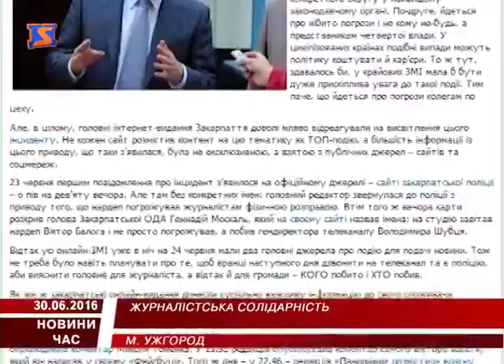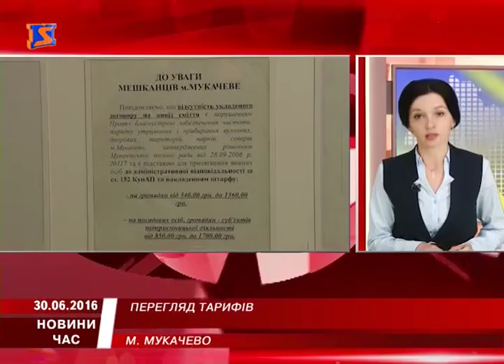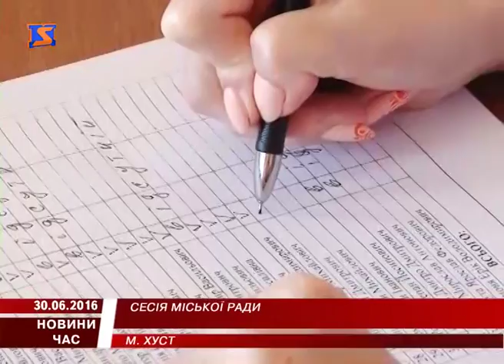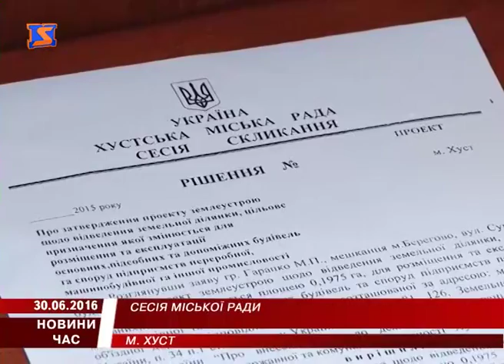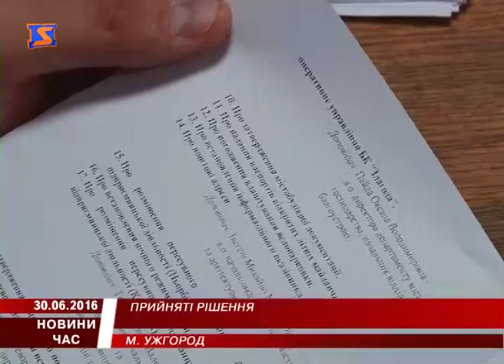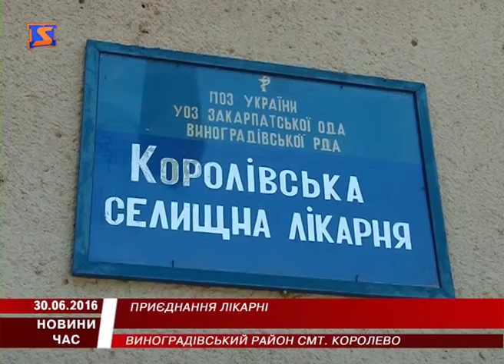М Студіо Hовини Закарпаття за 30 червня 2016 року